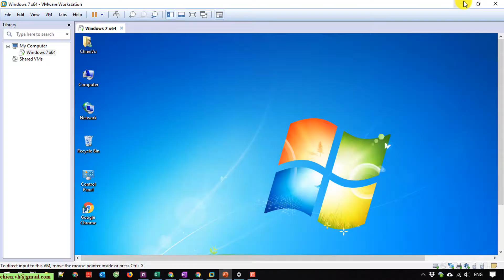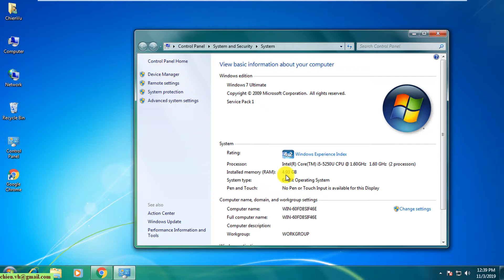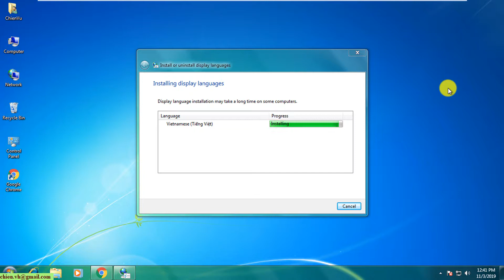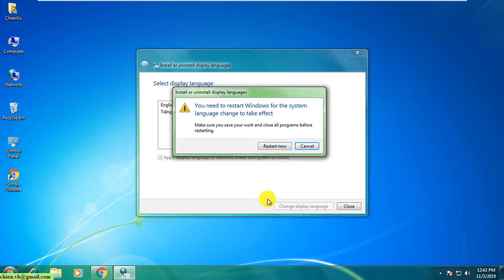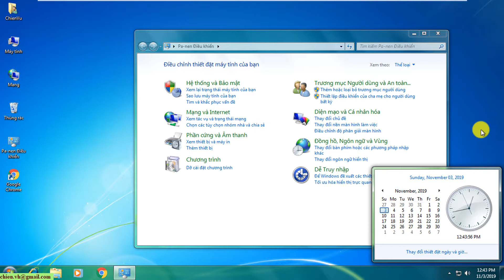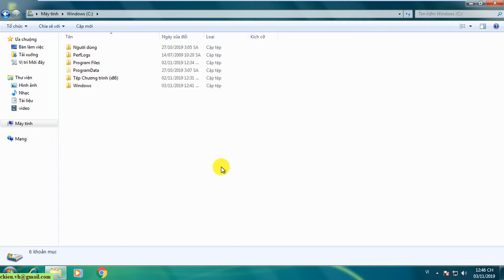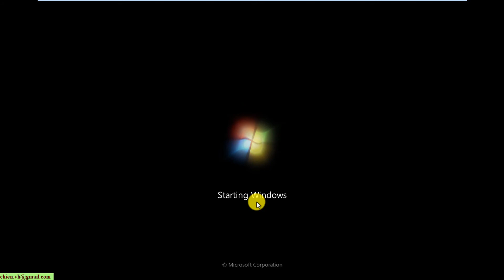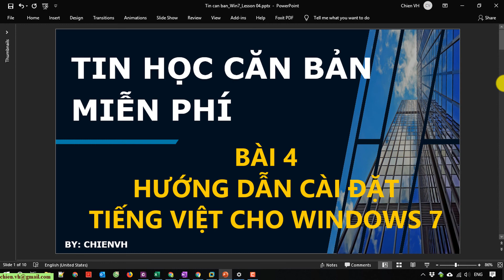Tin Học Căn Bản | #04 Cài đặt ngôn ngữ tiếng việt cho Windows 7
Hướng dẫn cài đặt ngôn ngữ tiếng việt cho Windows 7.
Link tải gói ngôn ngữ tiếng việt Windows 7:
Hướng dẫn nén và giải nén tập tin trong Windows 7.
Hướng dẫn sử dụng phần mềm winrar để nén và giải nén tập tin.
Hướng dẫn đặt mật khẩu cho file nén.
Khóa học đào tạo tin học căn bản miễn phí.
Giới thiệu tổng quan hệ điều hành Windows 7.
Hướng dẫn sử dụng hệ điều hành Windows 7.

Nội dung bài học 04:
+ Tải file ngôn ngữ tiếng việt từ internet về máy tính cá nhân.
+ Cài đặt gói ngôn ngữ tiếng việt cho máy tính.
+ Chuyển đổi ngôn ngữ, ngày giờ, bàn phím sáng tiếng việt.
+ Chuyển đổi ngôn ngữ sang tiếng anh như mặc định.

Hướng dẫn cơ bản sử dụng windows 7.
Hướng dẫn sử dụng windows 7 & các dứng dụng.
Hướng dẫn học tin học căn bản.
Hướng dẫn tin học văn phòng.
Tin học lập trình cao cấp.
Hướng dẫn học tin học lập trình từ A-Z.